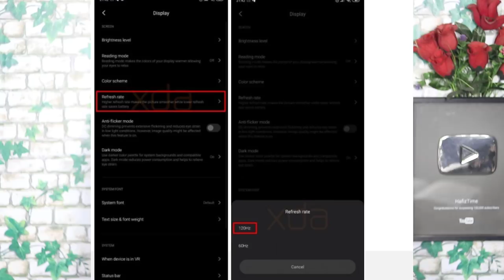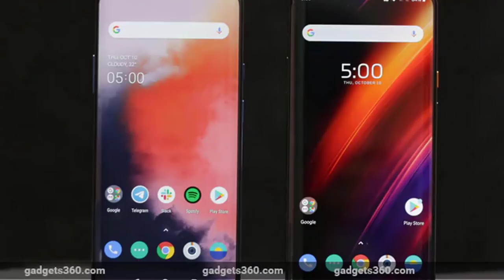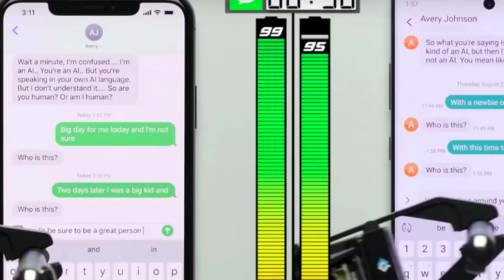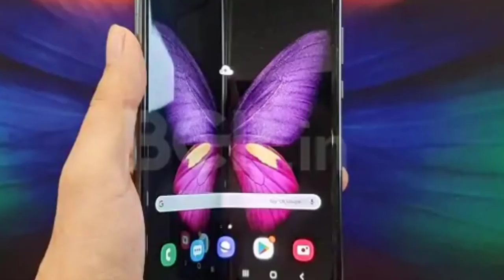TechNews in telugu 472: realme x2 pro,oneplus 8 with 5g,Amazon rape case,nokia 6 2,google maps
TechNews in telugu realme x2 pro launch date in india